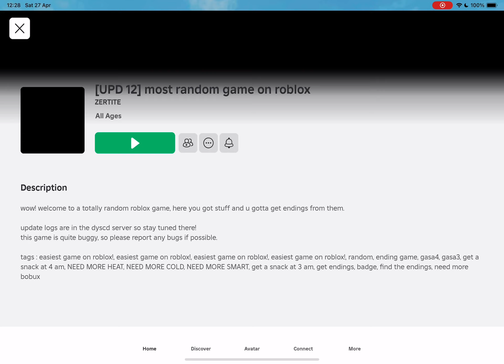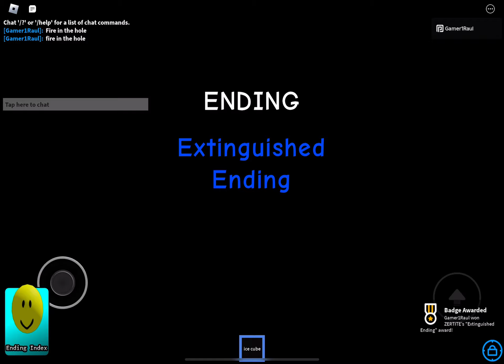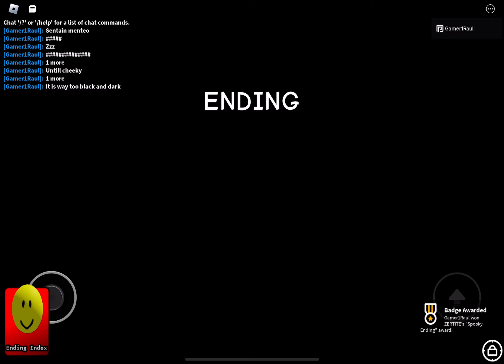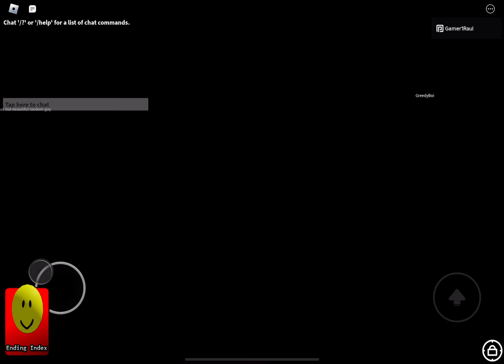Most random game on Roblox